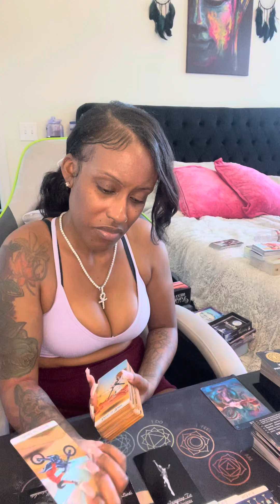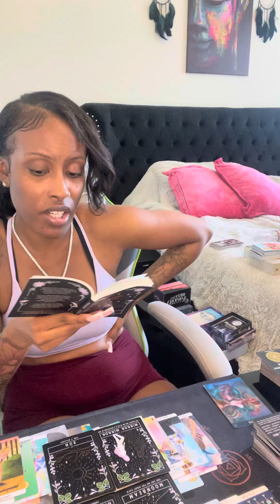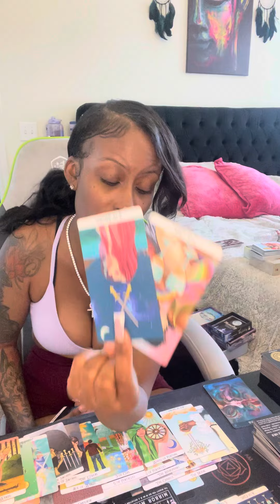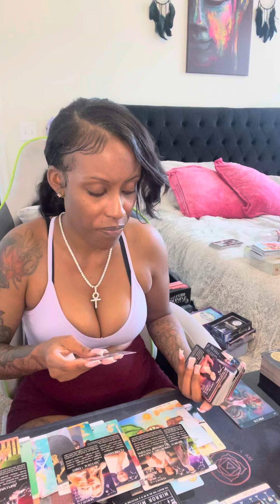Pisces ♓️ (DETAILED) This is why you’re experiencing these blockages! Harsh truths 😅🥶